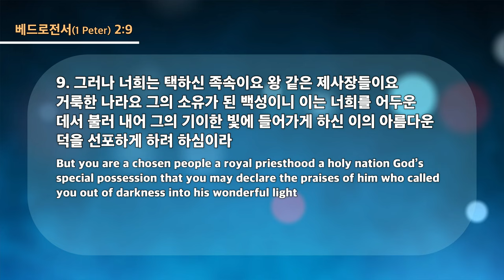20230906 대구하나교회 수요예배 (나는 누구인가?, 벧전2:9)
* 설교자 : 홍기칠 목사

- 1부 예배                             주일 오전 09 : 00
- 2부 예배                            주일 오전 11 : 00
- 3부 예배                            주일 오후 16 : 00

- 1st Service (SUN)                                       09 : 00 am
- 2nd Service (SUN)                                     11 : 00 am
- 3rd Service (SUN)                                      16 : 00 pm